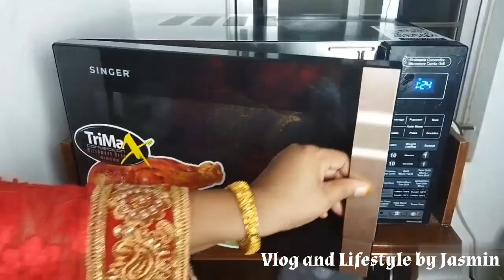chicken tandoori and special vegetable fried rice recipe.